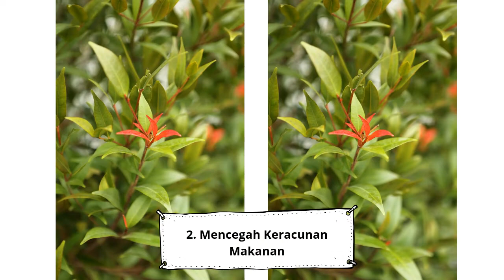Tanaman Hias Pucuk Merah, Tanaman Hias Depan Rumah Minimalis Modern yang Lagi Trend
Mengenal tanaman pucuk merah
Tanaman pucuk merah (Syzygium oleana) adalah sejenis tanaman perdu dengan ciri khas daun berwarna merah yang ada di setiap pucuk ranting daun yang berwarna hijau. Secara kekerabatan, tanaman ini memiliki kedekatan dengan tanaman jambu air, jambu batu, hingga salam.

Suhu tropis seperti Indonesia merupakan kondisi yang ideal yang membuat tanaman ini tumbuh subur. Pucuk merah bisa tumbuh hingga diameter 30 centimeter dan tinggi 7 meter, serta usia tanaman dapat mencapai puluhan tahun.

Tanaman pucuk merah memiliki daun khas berwarna merah yang menunjukkan bahwa itu merupakan daun muda yang baru tumbuh. Seiring pertambahan usia pohon, warna daun tersebut akan menjadi cokelat kemudian hijau sehingga membaur dengan daun yang terletak di bawahnya.
Sayangnya, penelitian mengenai kandungan fitokimia yang terdapat pada tanaman pucuk merah belum terlalu banyak. Warna daunnya yang variatif tersebut lebih banyak dihargai dari sisi keindahannya sehingga pohon pucuk merah lebih banyak ditanam sebagai tanaman hias.

tanaman hias depan rumah yang lagi trend tahun 2020